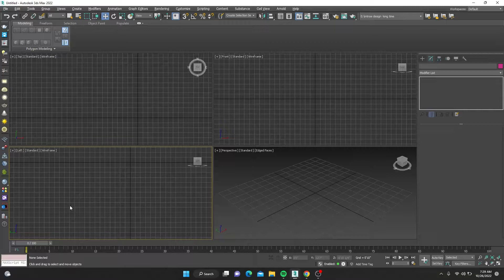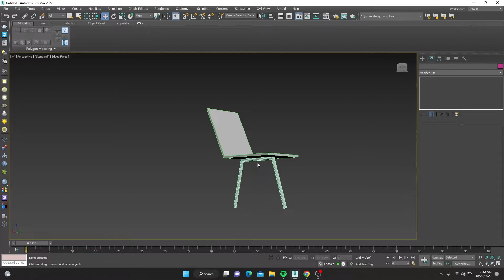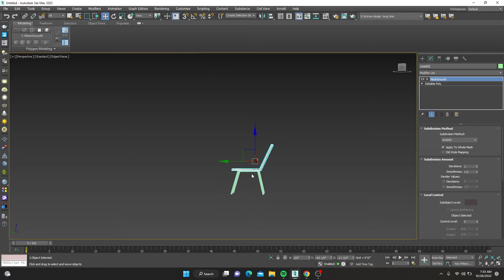3DS Max Chair Modeling in / 3ds max 2022 Very5 | Easy Beginner Tutorial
Hello viewers,
This is an easy tutorial for beginners. In this video we will learn how to create a chair in 3DS Max.